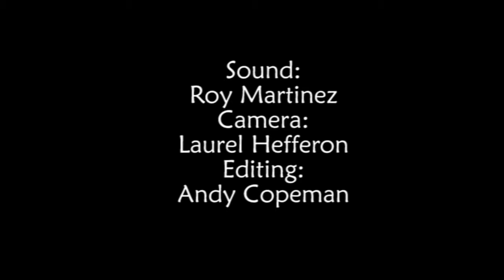Andy Copeman - "Back from the Edge"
Live performance at Sindhu and Nick's Hall, Baldivis, Western Australia, 28th March 2009.
Andy Copeman: guitar and vocals